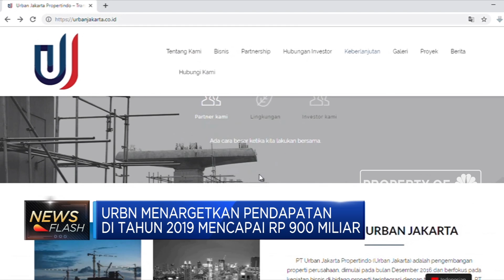URBN Targetkan Laba Rp 183 M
Urban Jakarta Propertindo (IDX: URBN) menargetkan laba bersih tahun 2019 mencapai Rp 183 miliar. Jumlah tersebut naik signifikan sebesar 296%  jika dibandingkan dengan realisasi laba bersih tahun lalu. Selengkapnya dalam News Flash program Squawk Box CNBC Indonesia, 08 Maret 2019.

Like & Follow Facebook:
CNBC Indonesia

cnbcindonesia